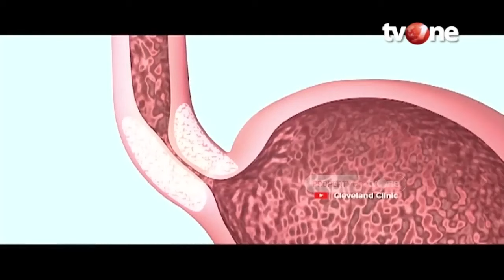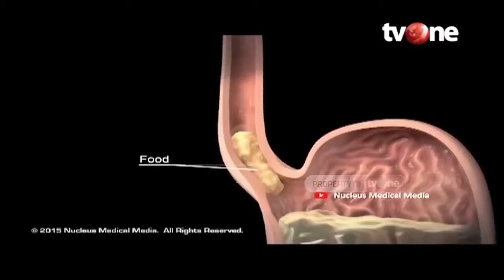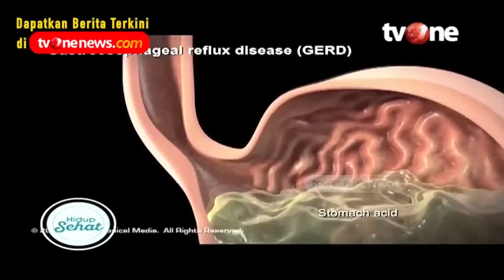Awas! Asam Lambung Bisa Sebabkan Berbagai Penyakit Berbahaya | Hidup Sehat tvOne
Hidup Sehat tvOne - Awas! Asam Lambung Bisa Sebabkan Berbagai Penyakit Berbahaya

Thankyou ☺❤
Hidup Sehat